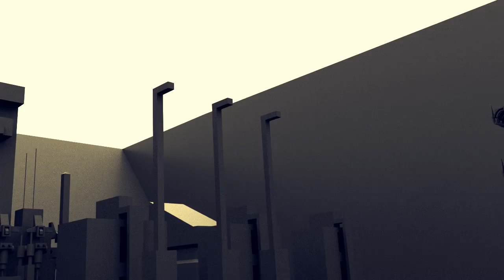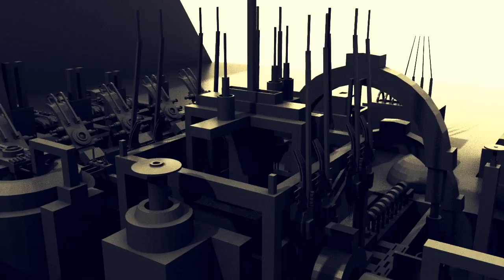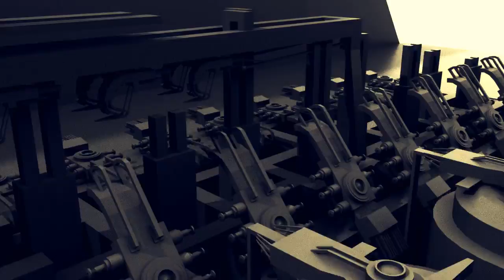PLANAROPOLIS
Short film by Artjom Jurov
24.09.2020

A video-diptych.
Visual work and concept: Artjom Jurov
Sound Design / Music: Oudeis